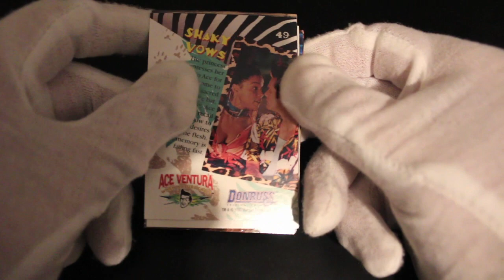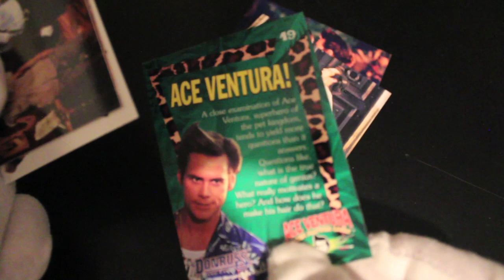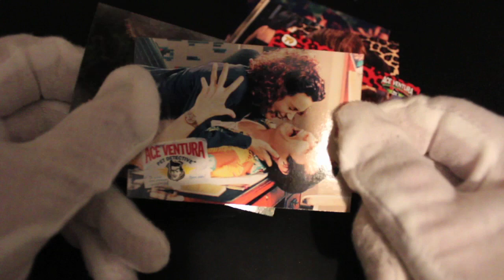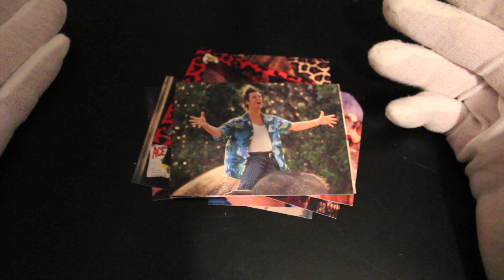Trading Card Tony #228 - Ace Ventura : When Nature Calls - Pack Opening!